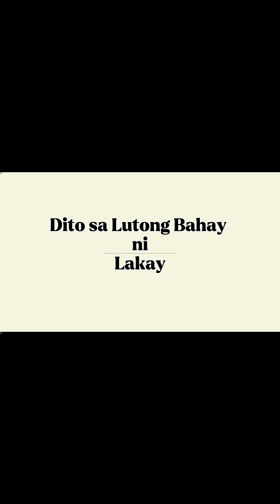Paano mag luto ng malambot at masarap na fried chicken#ulamoftheday mga lutong ulam#pagkain